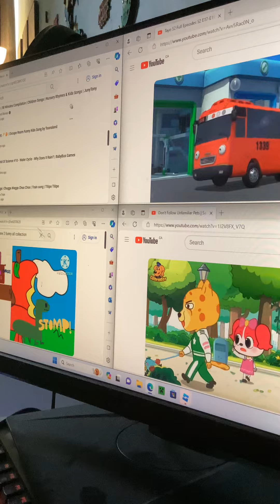Previous 2 funny the animals on the farm all collonn